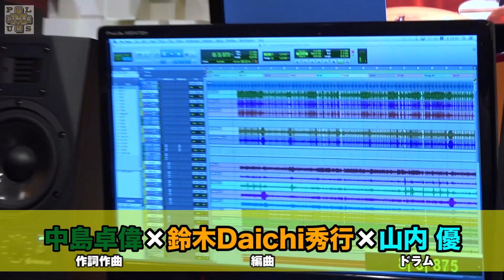MUSIC+43 中島卓偉Ver.「次の角を曲がれ」、ゲスト「魚住＆宮澤」ラベンダーライブ映像他 (02/27/2015)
音楽番組「MUSIC+（ミュージックプラス）」　毎週金曜日更新！
レギュラーMC：渡瀬マキ（LINDBERG）、中島卓偉、田中れいな（L­oVen­doя）

02:36〜 中島卓偉 / 次の角を曲がれ
08:41〜 ゲストコーナー「魚住有希、宮澤茉凛(LoVendoЯ)」
18:23〜 For the future / LoVendoЯ (Live at 横浜赤レンガ倉庫1号館 3Fホール 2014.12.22)
23:32〜 お便りコーナー
28:09〜 エンディングトーク

MUSIC+（ミュージックプラス) オフィシャルサイト
SONG+YOU、MESSAGEなどもこちらから!!!